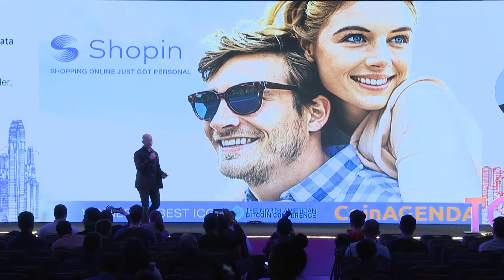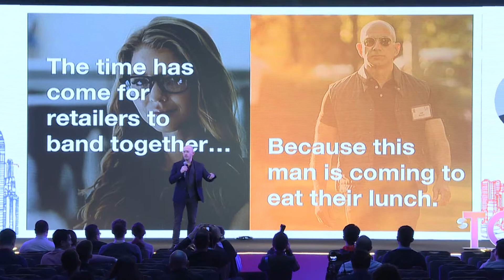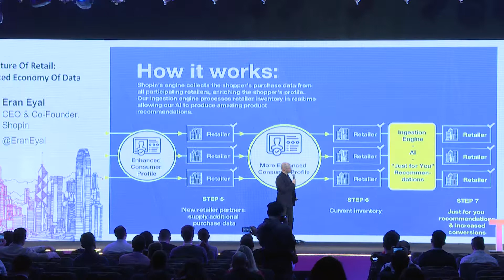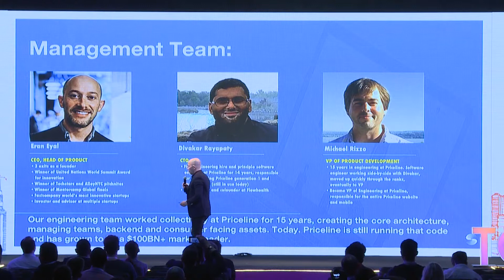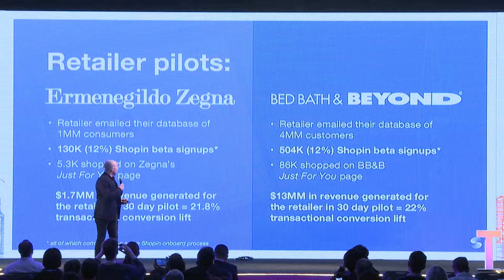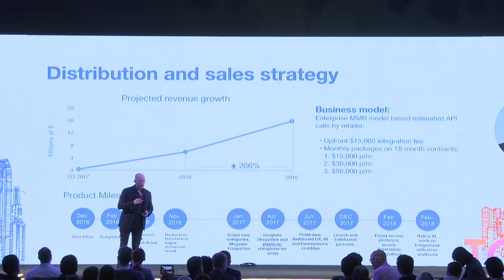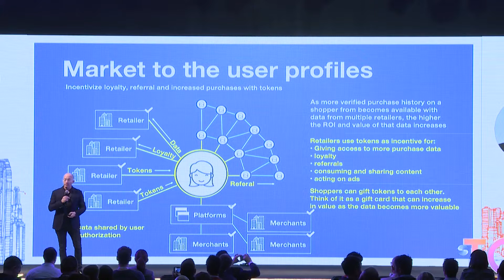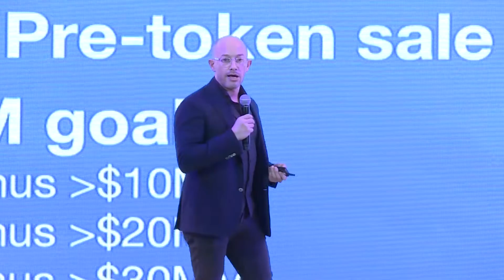The Future Of Retail: A Decentralized Economy Of Data - Eran Eyal @ TOKEN2049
Eran Eyal (CEO and co-founder of Shopin): The Future Of Retail: A Decentralized Economy Of Data - Day 2, at TOKEN2049 in Hong Kong, 20-21 March 2018